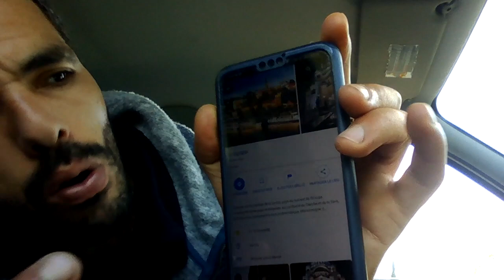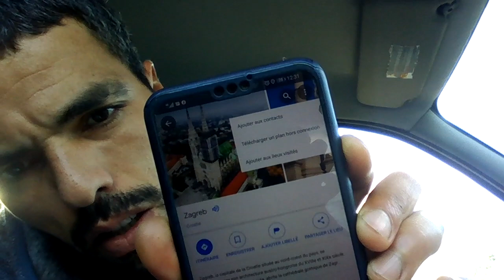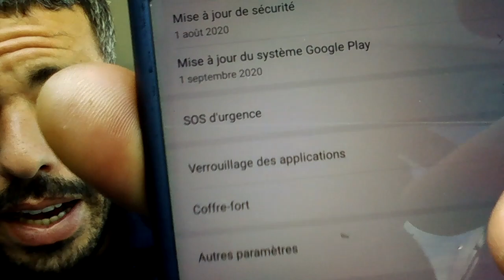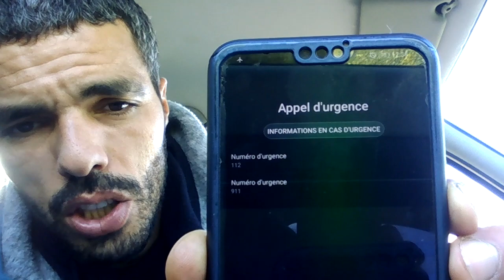نصائح لخاوتنا الحراقة By Bsta Loco